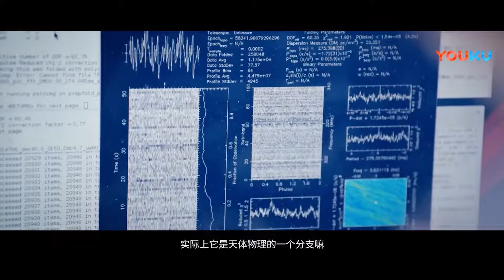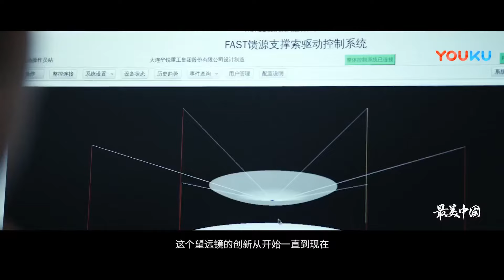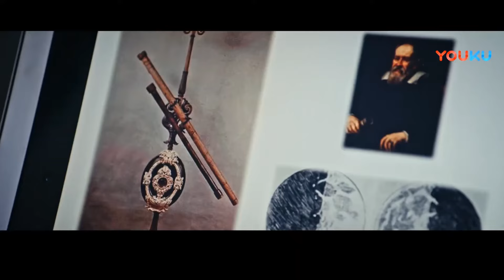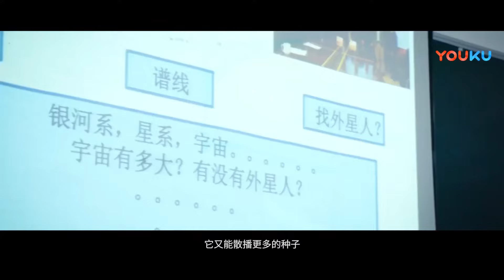中國天眼，集三個世界第一於一身！耗資數億的工程，都曾發現過什麼？最美中國